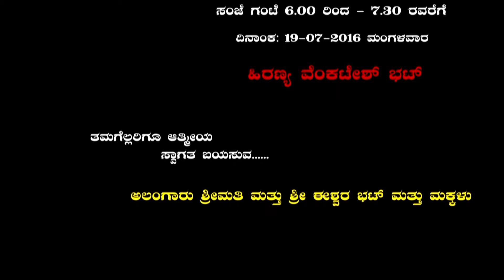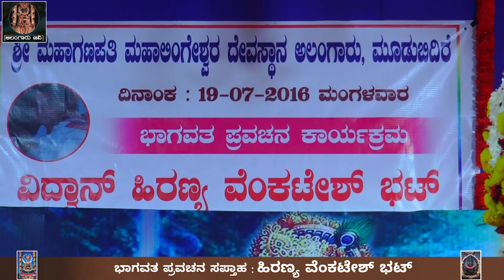ಭಾಗವತ ಪ್ರವಚನ ಸಪ್ತಾಹ I ಹಿರಣ್ಯ ವೆಂಕಟೇಶ್ ಭಟ್ I ದಿನ 1 I Bhagavata Pravachana saptaha I Venkatesh bhat